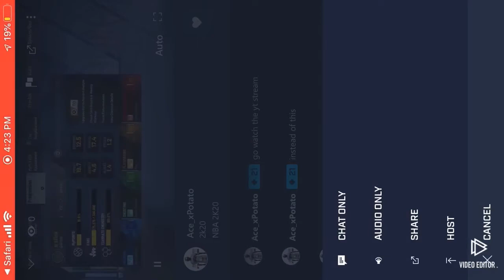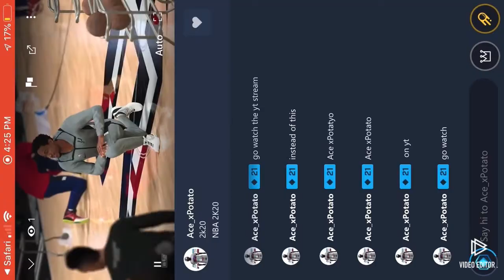Playing NBA 2k20 | MY CONTROLLER SUCKS!